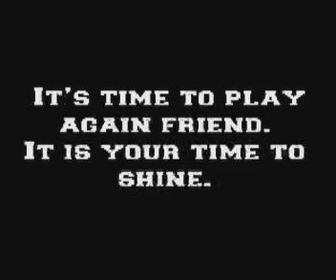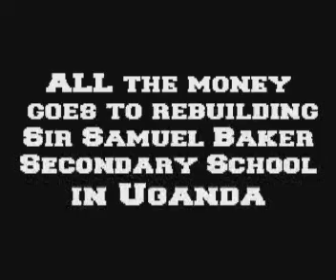Shools for Schools Dodgeball Tournament!!!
**NOTE! $7 a person to play...it looks like 87 but its not...
On April 21st join us from 12-3 at The Park School of Baltimore. All money raised will go to rebuilding Sir Samuel Baker Secondary On April 21st join us from 12-3 at The Park School of Baltimore. All money raised will go to rebuilding Sir Samuel Baker Secondary School in Uganda

For more info please send an e-mail to